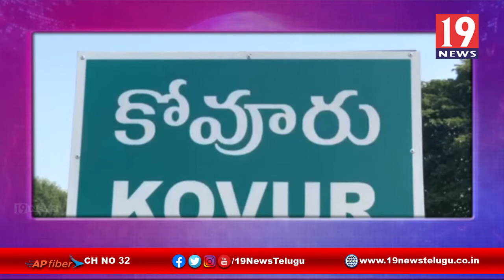గజ దొంగలను చాకచక్యంగా అరెస్ట్ చేసిన కోవూరు పోలీసులు -నెల్లూరు జిల్లా